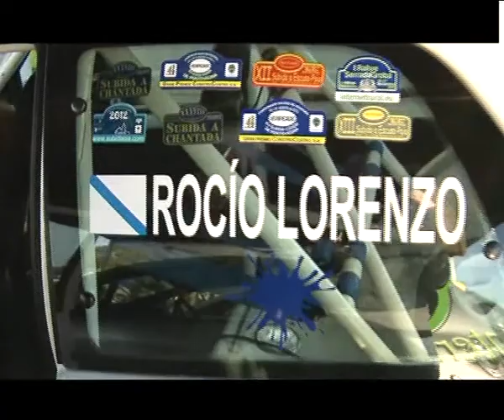PRETEMPORADA PILOTOS INTERNET RURAL CAMBIO DE RASANTE 10 ENERO 2012.mp4